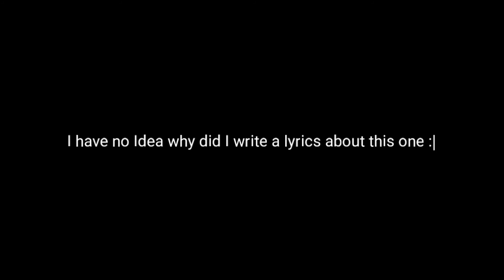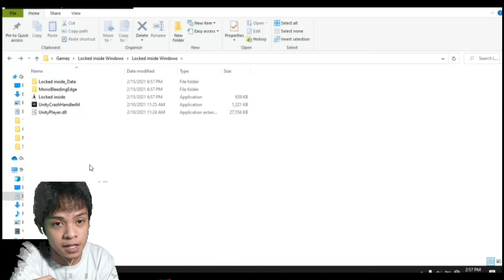WUT? - Locked Inside - Part 2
I really thought this game is longer because I even make a song! 😆
Welp jokes on me :+